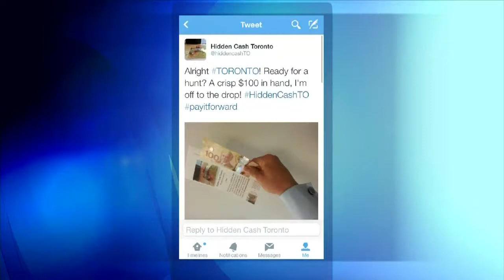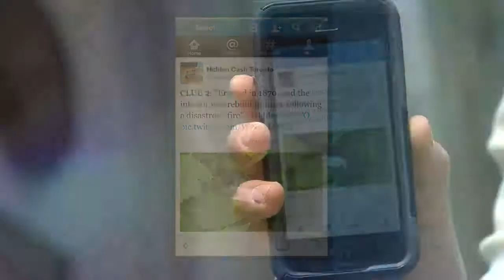Free cash scavenger hunt craze hits Toronto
CityNews reporter Natalie Duddridge finds out that all you need is a Twitter account and a sense of adventure and you could be a few bucks richer.